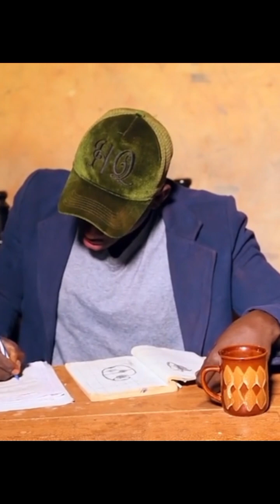Home of Comedy: New latest Mr. mbilimbili videos Compilation 🤣🤣funny